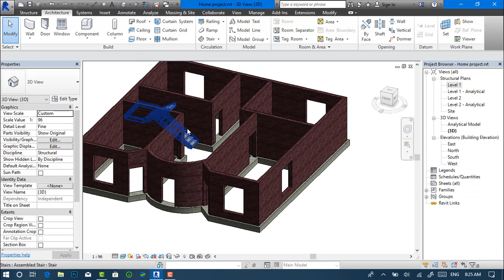دورة انشاء منزل- نمذجة السلم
الدورة الانشائية التطبيقة الشاملة (دورة انشاء منزل)